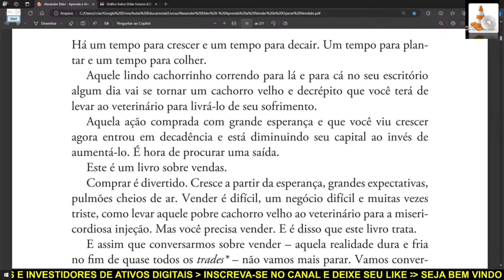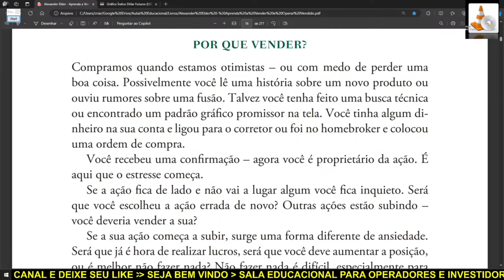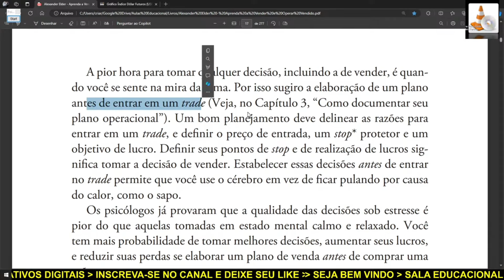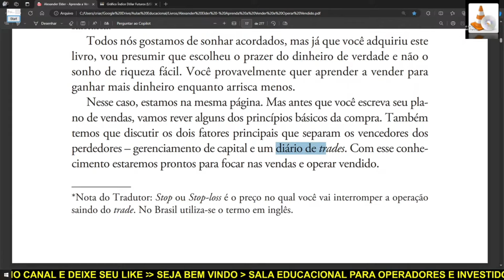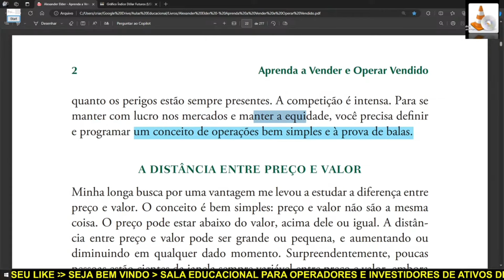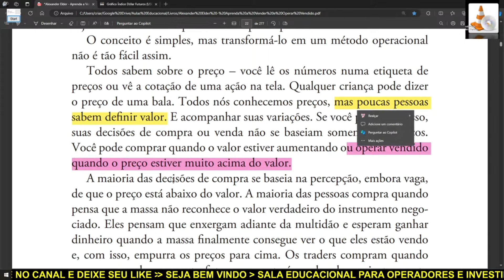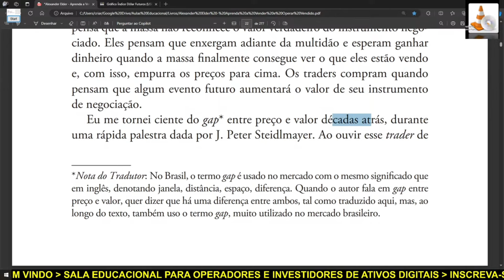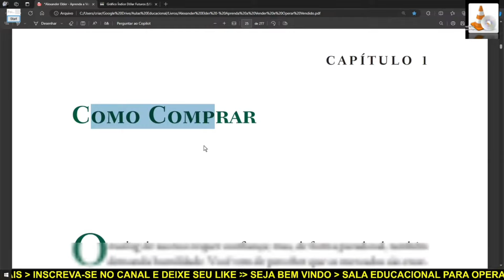Estudo do livro - Aprenda a Vender e Operar Vendido. Dr. ALEXANDER ELDER. Parte 1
Estudo do livro -  Aprenda a Vender e Operar Vendido. Dr. ALEXANDER ELDER. PARTE 1 - INTRODUÇÃO.